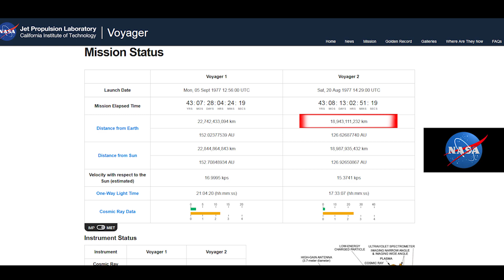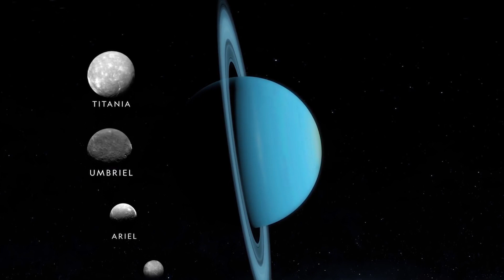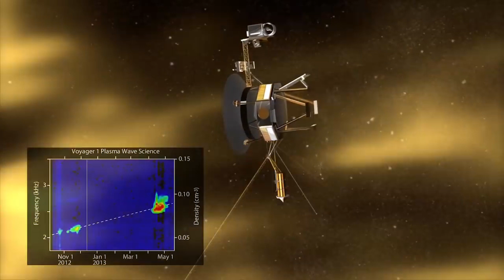Как далеко улетели Вояджеры. Что с ними случилось за последние 43 года?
Диаметр нашей спиральной галактики Млечный путь составляет около 30 тысяч парсек или 100 тысяч световых лет. 200 миллиардов - приблизительно столько звёзд включает в себя Млечный путь. Где то на окраине рукава Ориона, 4,5 млрд. лет назад сформировалась наша маленькая Солнечная система с нашим жёлтым карликом - Солнцем. И вот уже более 40 лет, 2 американских космических зонда, Вояджер-1 и Вояджер-2, стремительно направляются к её границам, но до сих пор так и не покинули её.
Но когда Вояджеры покинут Солнечную систему, они начнут долгое скитание по галактике и её галактическому центру, но они вряд ли смогут покинуть Млечный Путь, т.к. чтобы преодолеть гравитацию галактики, нужно развить скорость более 300км./с, что маловероятно. Возможно Вояджеры доживут до того момента, когда Млечный Путь через 4 млрд лет «поглотит» Большое и Малое Магеллановы Облака, а через 5 млрд лет сам будет поглощён Галактикой Андромеды. Но вполне вероятно, что аппараты переживут это межгалактическое столкновение. К тому времени жизнь на планете Земля полностью исчезнет, Солнце превратится в белый карлик, а Вояджеры ещё миллиарды лет будут странствовать в межзвёздном пространстве до тех пор, пока фотоны космической плазмы наконец полностью не разрушат их.

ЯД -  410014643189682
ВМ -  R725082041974